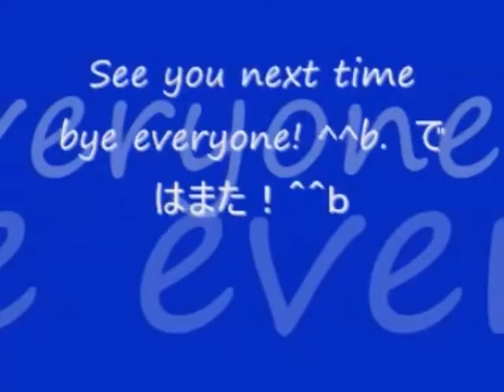No 38 Let's Play Constantine. コンスタンティン。MrCedar31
PS2 映画 シネマ ゲーム コンスタンティン 実況。
PS2 Film game Constantine.